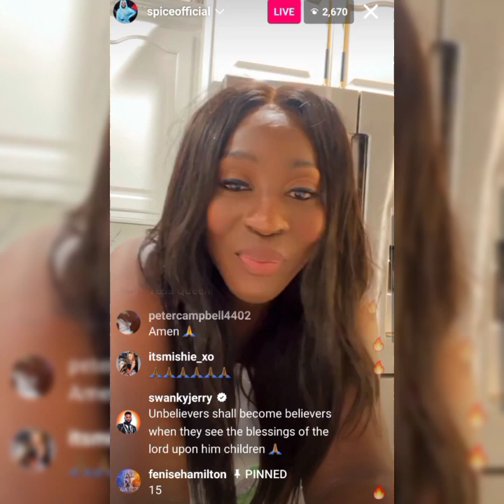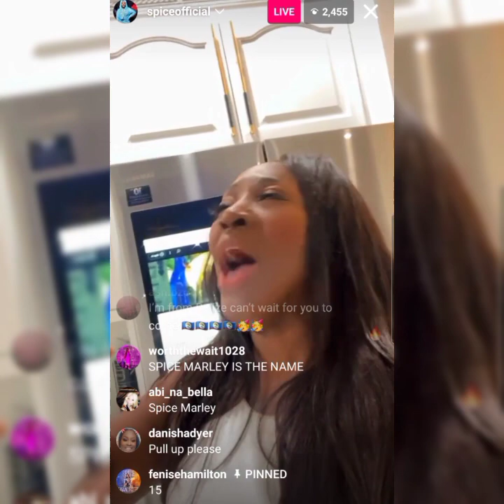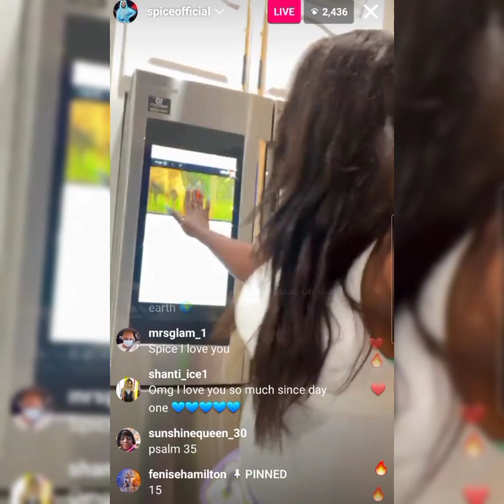Spice performs 'Spice Marley'